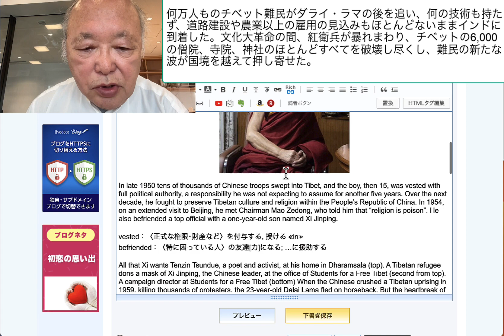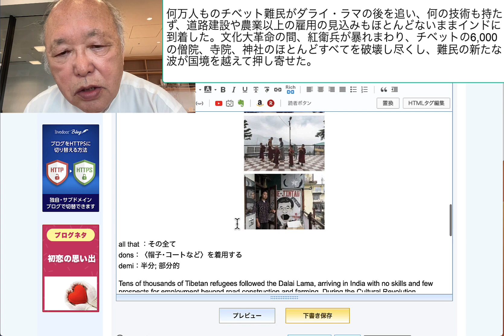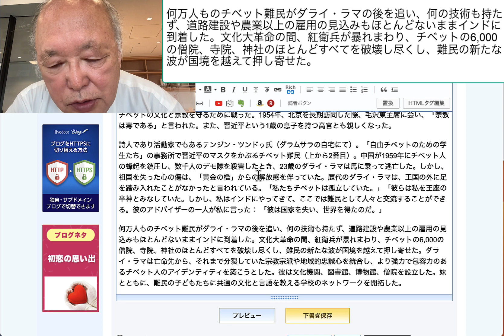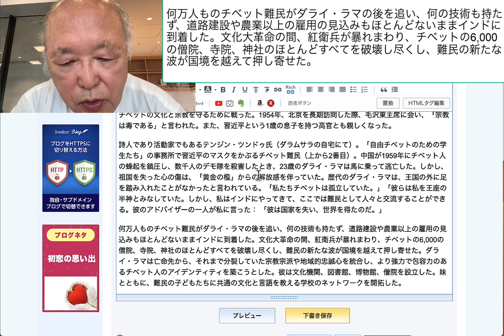何万人ものチベット難民がダライ・ラマの後を追い、何の技術も持たず、道路建設や農業以上の雇用の見込みもほとんどないままインドに到着した。文化大革命の間、